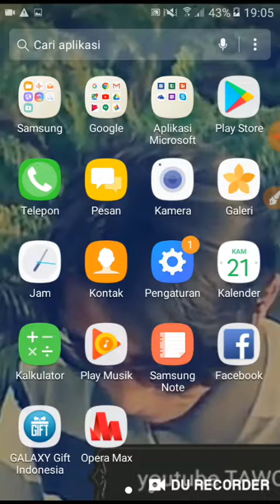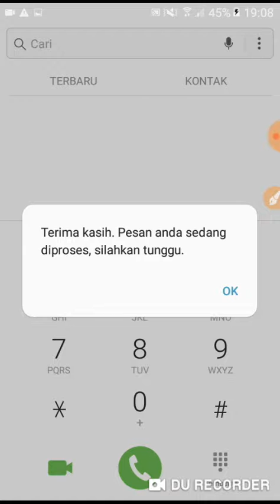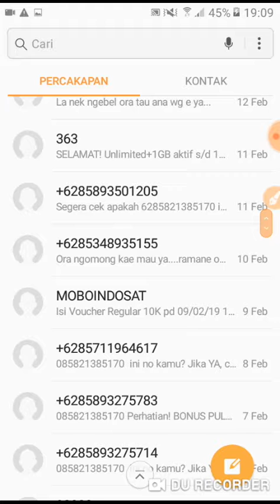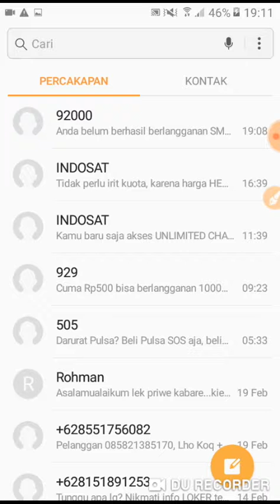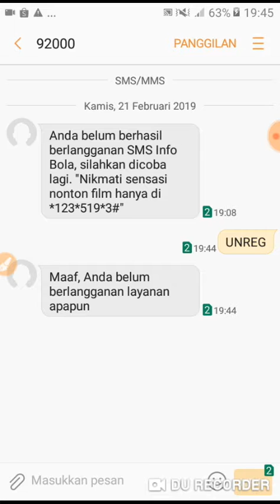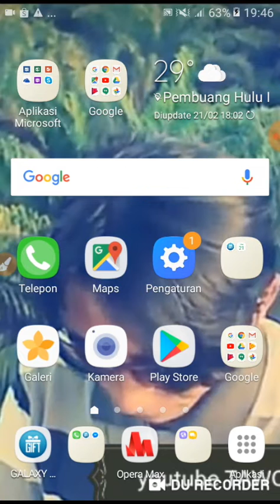CARA MENGHENTIKAN KONTEN BERBAYAR PENYEDOT PULSA DENGAN MUDAH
Seperti yg pernah kami ketahui ..ternyata bikin kezel kalau kita isi pulasa tapi tiba tiba berkurang sebelum kita gunakan dan ternyata tak terasa kartu kita sudah terdaftar di konten.. Kalau yg mash belum faham silahkan komen di bawah video ini y